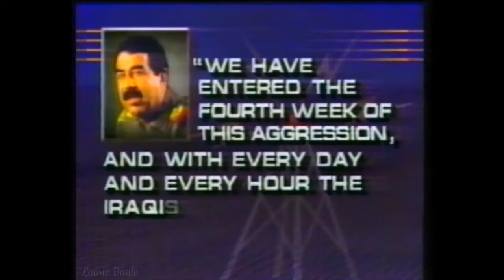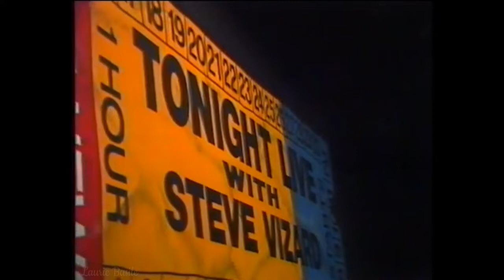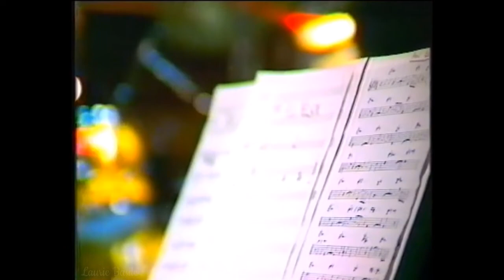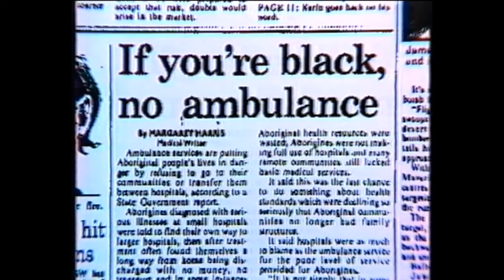Tonight Live With Steve Vizard (Aired: 11.2.1991) Guests: Ronnie Corbett & Victor Borge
Tonight Live with Steve Vizard was a nightly Australian comedy chat show that was broadcast nationally five nights a week from 29 January 1990 to 26 November 1993.
*This episode has slight audio issues.